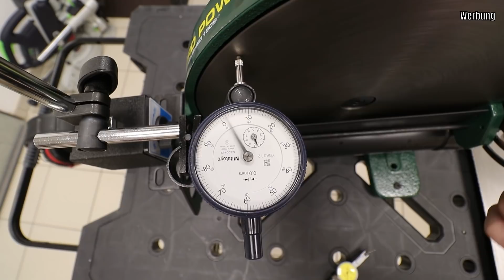Record Power DS300 Teller plan(er) schleifen | Nachdenksport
Der Schleifteller meines neuen Record Power DS300 hat nicht nur Seitenschlag, sondern ist auch noch nach innen gewölbt. Während sich der Schlag in grenzen hält und auch aufwändiger ist zu beheben kann man die Wölbung durch einfaches nachschleifen der Telleroberfläche in den Griff bekommen. Das probiere ich in diesem Video mal aus.